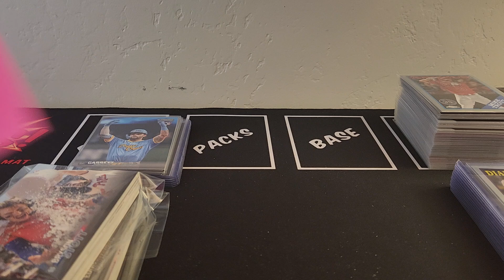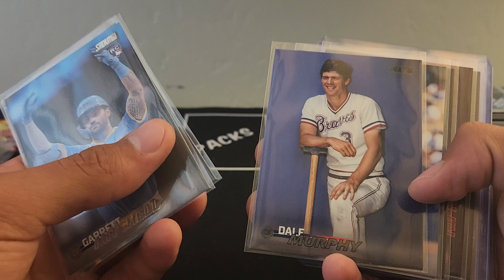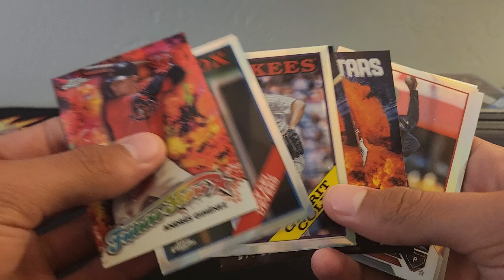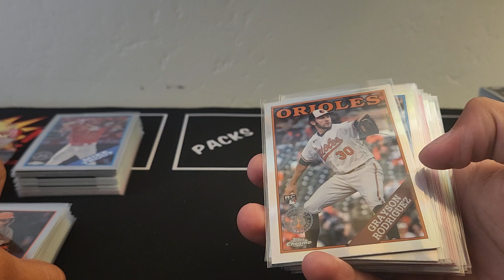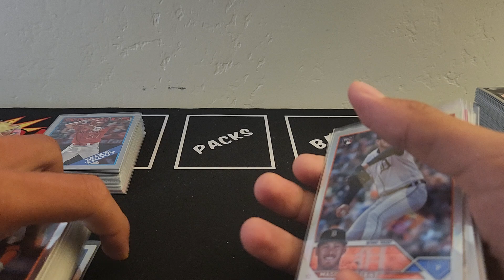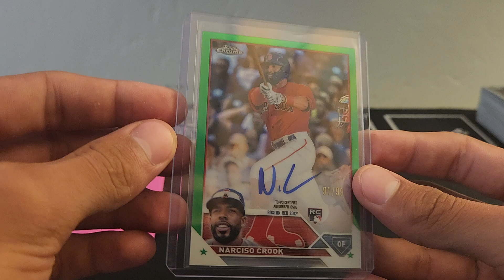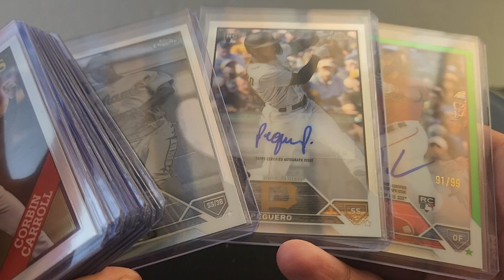Personal Breaks Recap